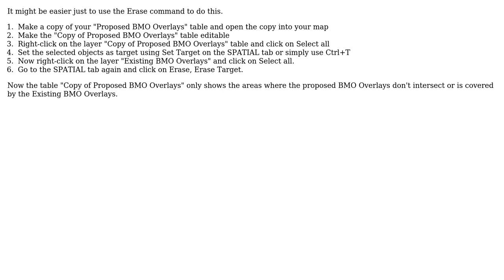GIS: Mapinfo SQL - create table that shows where a new polygon does not intersect with another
With thanks & praise to God, and with thanks to the many people who have made this project possible! | Content (except music & images) licensed under CC BY-SA | Music | Images & others | With thanks to user Peter Horsboll Moller user GISlearner and the Stack Exchange Network Trademarks are property of their respective owners. You are responsible for your own actions.